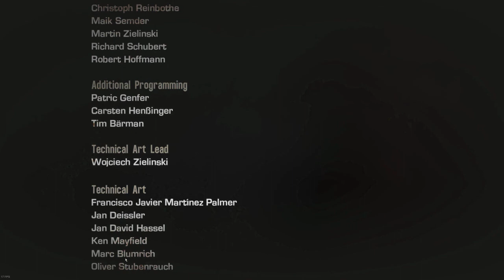Spec Ops The Line part 32 - Death toll.....Too many.